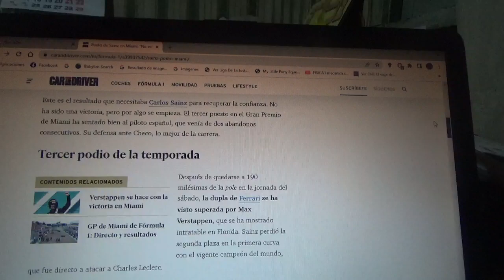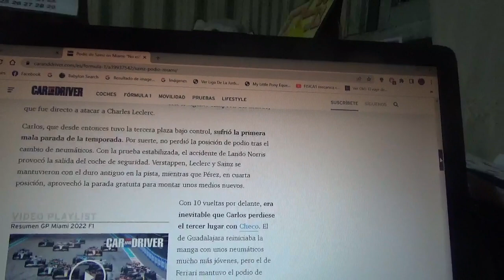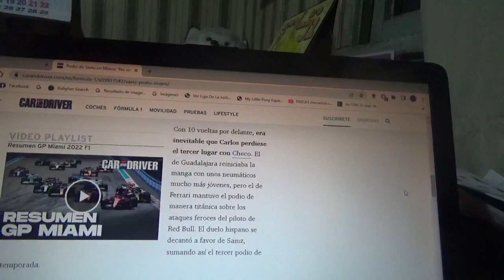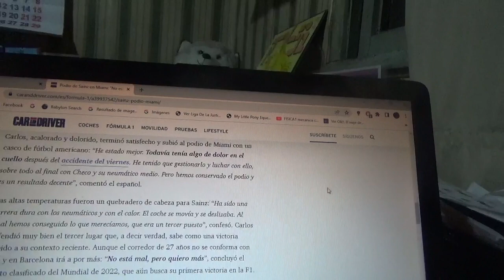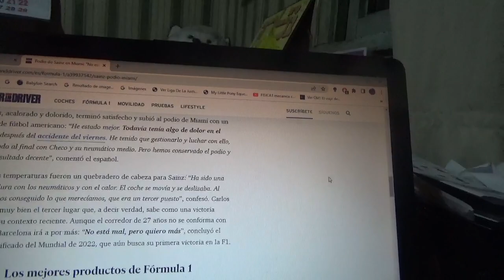Carlos Sainz Jr. regresa al podio en el GP de Miami asegurando que quiere mas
El piloto español oriundo de Madrid terminó en la 3era plaza del reciente GP de Miami por detrás de Max Verstappen y Charles Leclerc luego de una gran defensa ante el mexicano Checo Pérez de Red Bull Racing